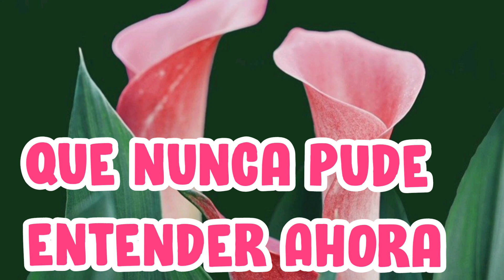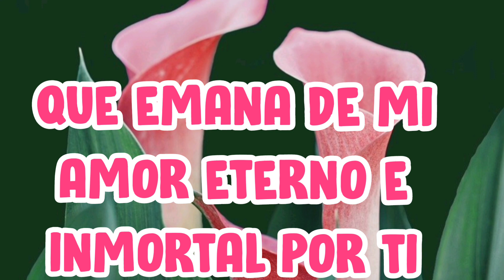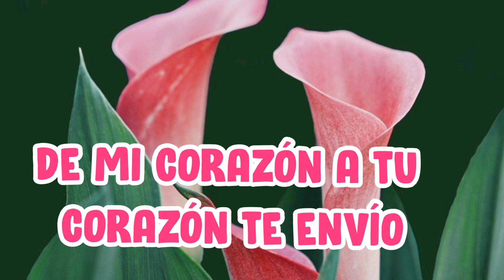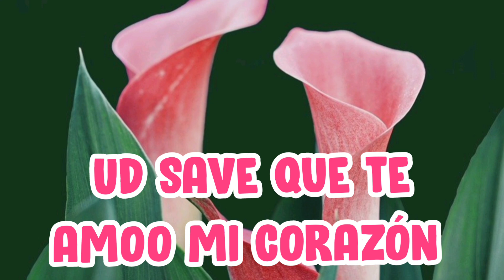Gracias a ti estoy lleno de amor poema de amor